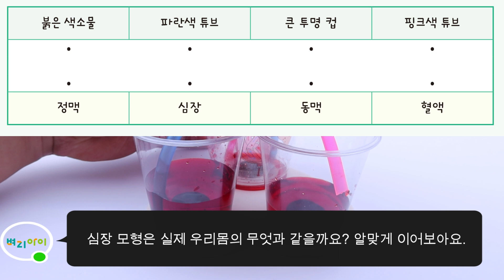심장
실험 및 관찰
1. 심장 모형 만들기
  -혈액 순환의 원리 알아보기